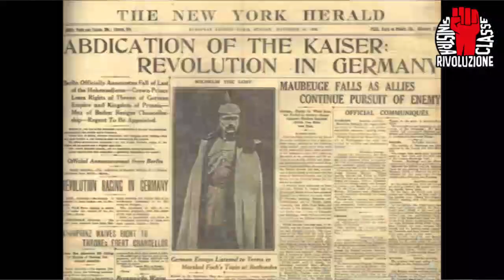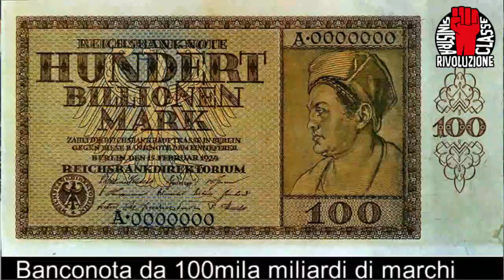La rivoluzione tedesca (1918-'23)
In Germania, tra il 1918 e il 1923 il proletariato avrebbe potuto prendere il potere più volte, ispirato dalla Rivoluzione d'Ottobre in Russia.
Se ciò non accadde, non fu perchè la Germania non fosse "pronta" per il socialismo o per un presunto "basso livello di coscienza" dei lavoratori tedeschi, ma unicamente per la mancanza di un partito rivoluzionario e per i tradimenti ripetuti della socialdemocrazia.

Ion Udroiu nel suo intervento ci parlerà di questi avvenimenti e delle tante lezioni che possiamo trarre per la situazione attuale.